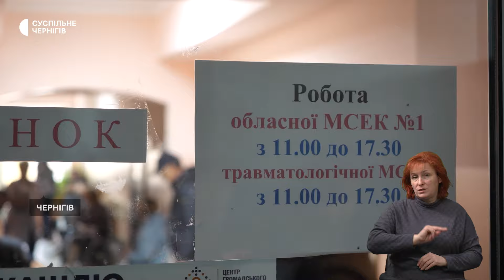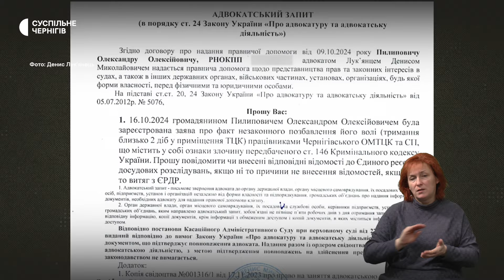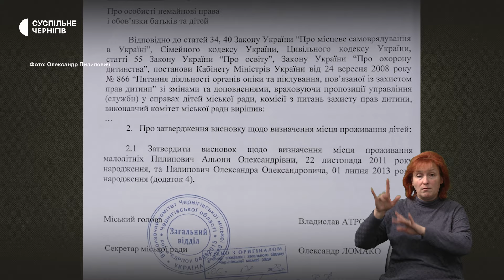Як працює МСЕК, волонтери роблять дрони, безкоштовні обіди на прикордонні | 01.11.2024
Готовий піти, якщо не потрібен. Так очільник Чернігівської обласної медико-соціальної експертизи Богдан Павлюк прокоментував ліквідацію МСЕК в Україні та рішення Міністерства охорони здоров’я не залучати старих очільників до роботи в оновленій системі лікарських комісій. За його словами, поки що розпорядження про ліквідацію Чернігівської обласної МСЕК у нього немає. Суспільне побувало в Чернігівському обласному центрі медико-соціальної експертизи.

101 FPV-дрон за пів року зібрали четверо учасників проєкту «FPV_TECH» з Чернігівщини. Його заснували на основі благодійного фонду «10 гривень», розповіла Суспільному волонтерка Оксана Мусієнко. Після того, як вперше замовили дрони, зрозуміли, що можуть їх робити дешевше та організували власну майстерню.

Понад 200 порцій гарячих обідів на день роздають жителям прикордоння Чернігівщини волонтери благодійного фонду "Іскра добра". За словами голови фонду Олега Бібікова, вони годують людей у Семенівці від початку жовтня.

Головні події тижня – в дайджесті Суспільного.